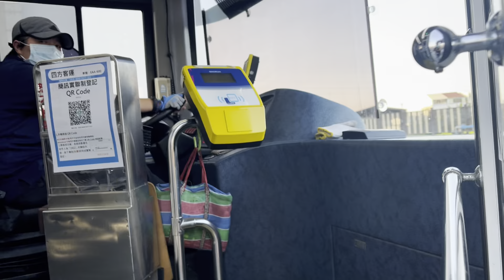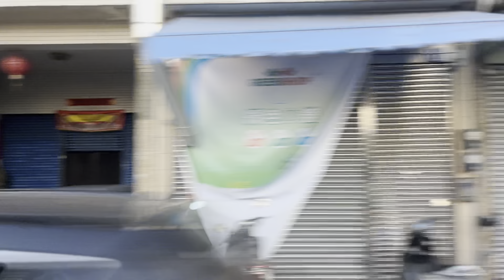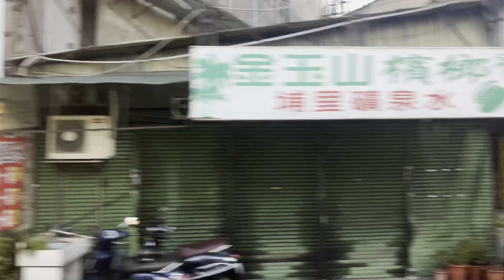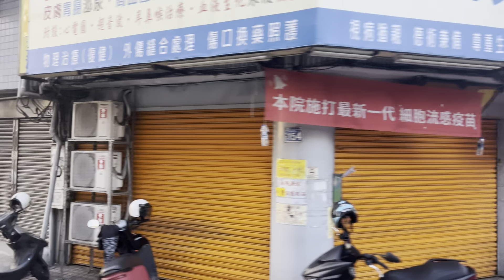243 線 開往:東山高中 [景賢六路] To:Dongshan High School 方向的 SF-E Bus 四方電巴 A U H 🔜 Zhongtaiping [EAA-600] 申沃客車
甲類大客車
出廠年份:2018 年 12 月 [EAA-600] SUNWIN SWB6127EV
SF-E Bus 243 Asia University Ando Museum 🔛 Dongshan High School